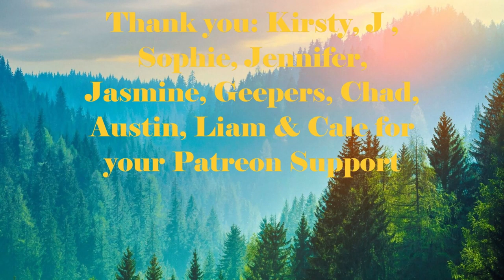Day 1821 | Ep 06: 5 Sets of 22​ Push Ups Challenge for Mental Health UK | 5,080 Days To Go!